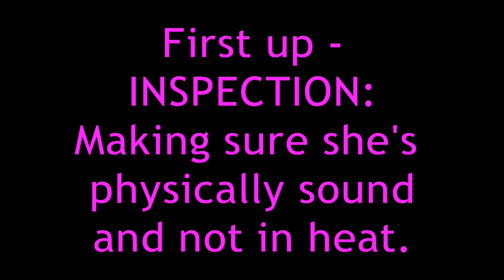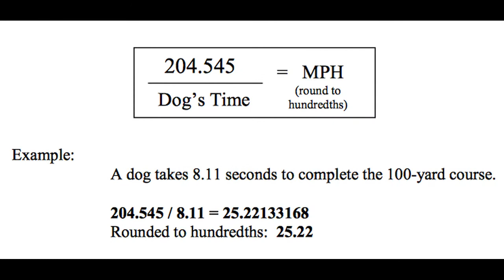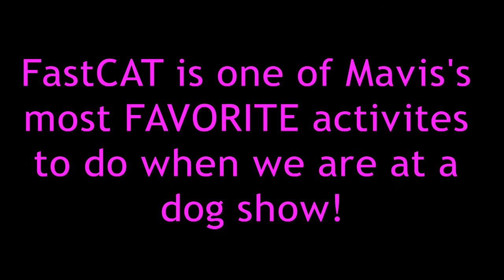Service Dog Mavis INSANE!! FastCAT 2019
Mavis really flips her lid when it comes to FastCAT trials!!  Normally, this behavior would NOT be allowed, but I like that she gets so ramped up for something that she enjoys!  She loves to run, and running to ME is her favorite place to go.  In this video, she actually pounces on the white bag at the end of the run that she is supposed to be chasing.  Normally, she pays it no attention.  This trial was in Cashmere, WA, and it was in the low 20s on this morning.  The grass was very icy and slippery, but that didn't seem to matter to Mavis!!